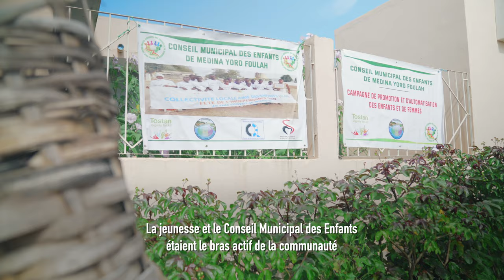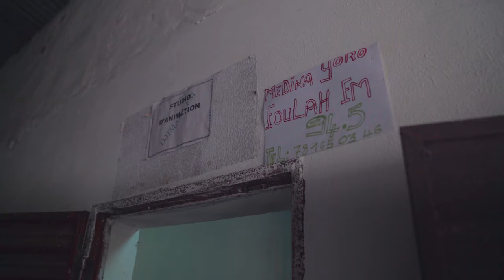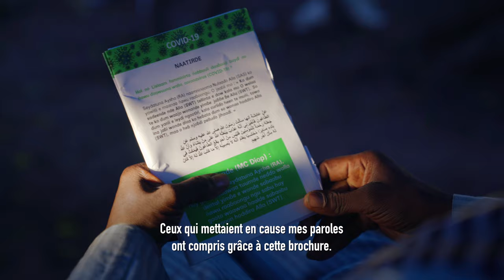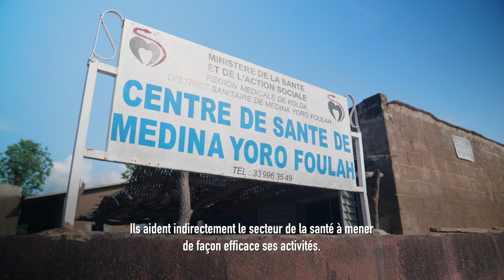La résilience au-delà de COVID-19 (film complet)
Le Programme de Renforcement des Capacités Communautaires (PRCC) de Tostan, d'une durée de trois ans, a aidé plus de 3 000 communautés dans huit pays africains à développer et à mettre en œuvre leur vision du bien-être. Les communautés créent une vision collective de leur avenir, prennent des mesures pour y parvenir, puis partagent avec les autres ce qu'elles ont appris. La pandémie de coronavirus et ses effets ont mis en évidence l'importance vitale de donner aux communautés les moyens d'agir et d'exercer un leadership local.

Médina Yoro Foulah est l'une des communautés partenaires de Tostan au Sénégal. Ils poursuivent une nouvelle vision du bien-être et acquièrent de nouvelles compétences pour ce faire. Les femmes trouvent de nouveaux rôles dans leurs communautés et les jeunes s'engagent dans des solutions dirigées par la communauté.